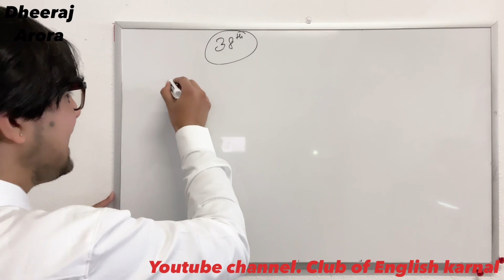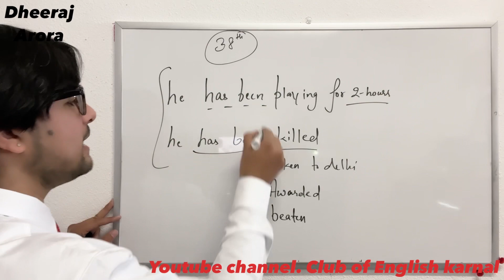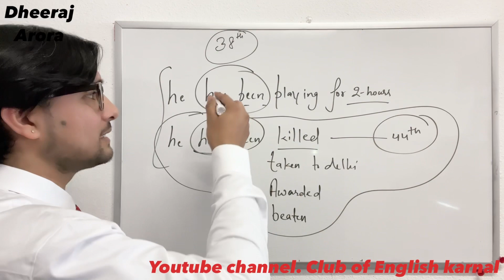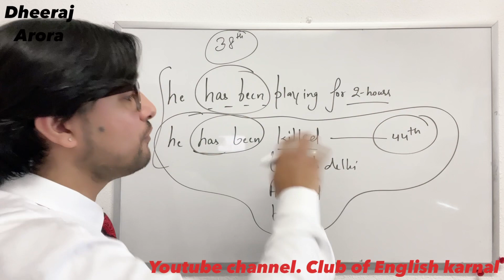Has been V+ing/ Has been V+III)difference (55th lecture)